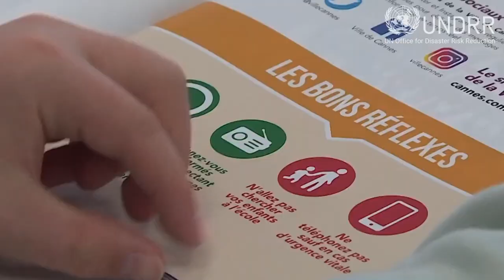Here is how young children are preparing for tsunami risk in the Mediterranean Region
Here is how IOC/UNESCO is supporting children to prepare for tsunami risk in four countries in the northeast Atlantic Ocean and Mediterranean Sea: Türkiye, Morocco, Greece and France.